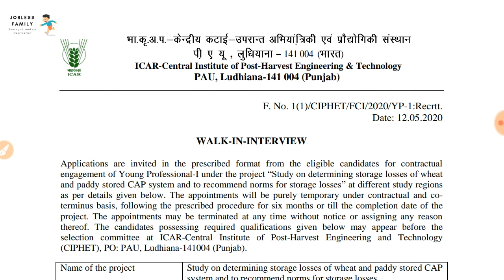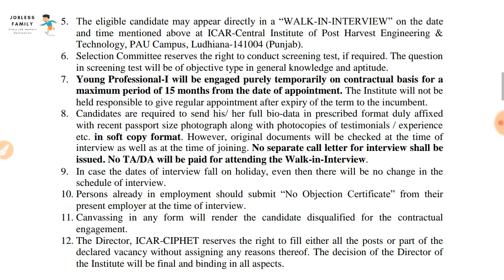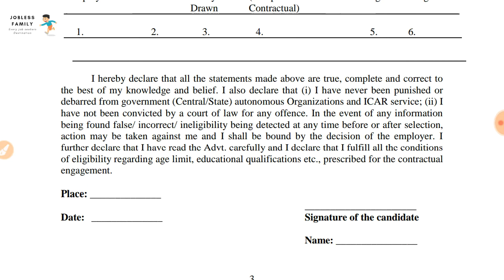ICAR-CIPHET Recruitment-2020||Walk-in-interview||Young Professional-1 vacancy||Jobless Family